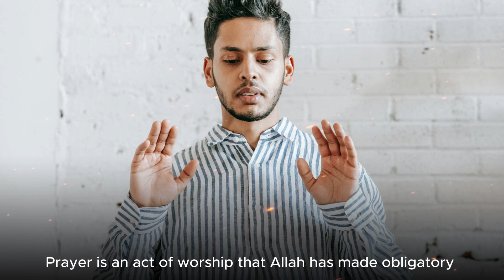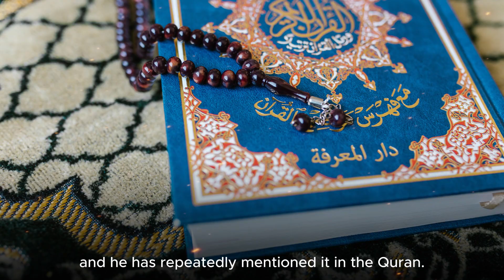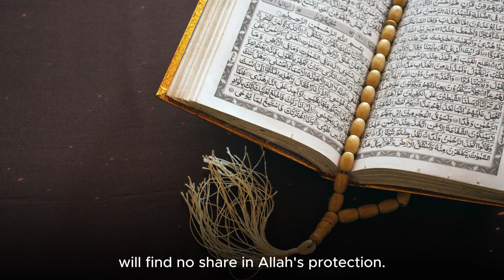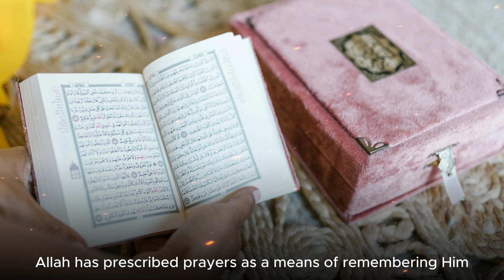Importance of Salah in Islam: Strengthening Spiritual Connection and Daily Routine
Discover the profound significance of Salah (Islamic prayer) in the life of a Muslim with our enlightening video. Delve into the spiritual, physical, and emotional benefits of performing Salah regularly, as we explore its importance as one of the Five Pillars of Islam. From establishing a deep connection with Allah to fostering discipline, mindfulness, and community bonding, Salah plays a pivotal role in shaping the daily lives and spiritual well-being of believers. Join us as we uncover the timeless wisdom and guidance behind the practice of Salah and its transformative impact on individuals and communities.

🌟 In this video:

Learn about the spiritual significance of Salah and its role in strengthening the bond between a believer and their Creator.
Discover how Salah instills discipline, routine, and mindfulness in the daily lives of Muslims, fostering self-discipline and time management skills.
Explore the communal aspect of Salah and its role in fostering unity, brotherhood/sisterhood, and community bonding among Muslims.

🤲 Join us in embracing the importance of Salah in Islam and incorporating this transformative practice into your daily routine for spiritual growth and fulfillment.